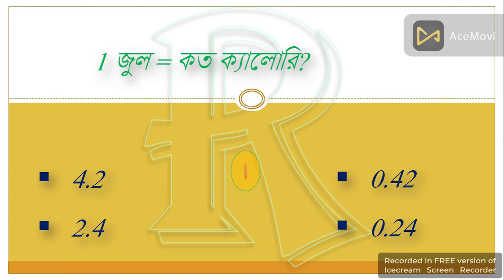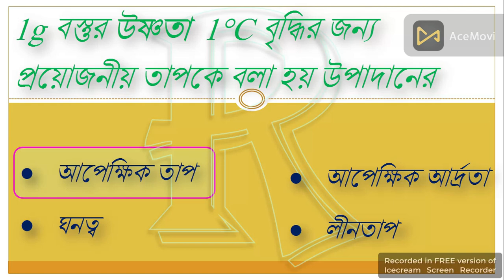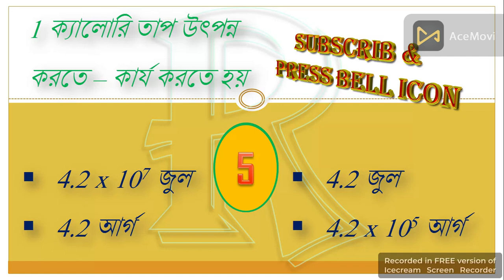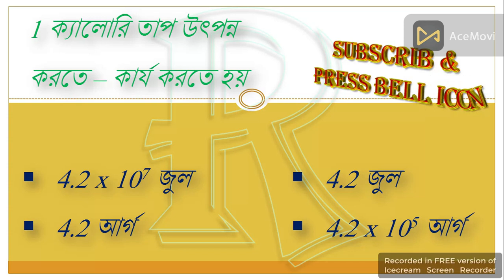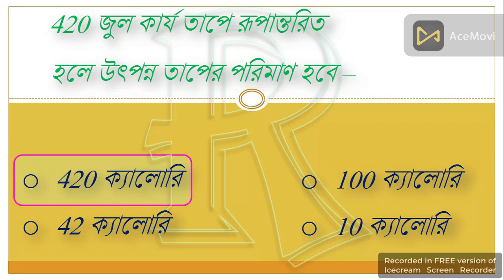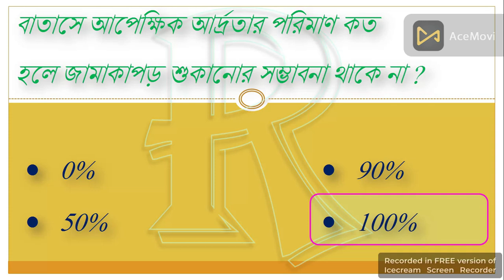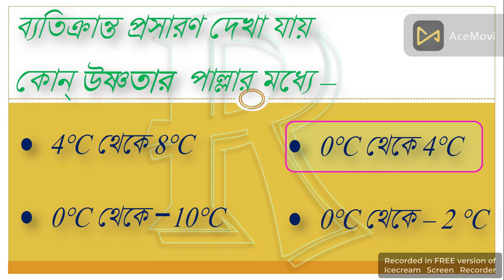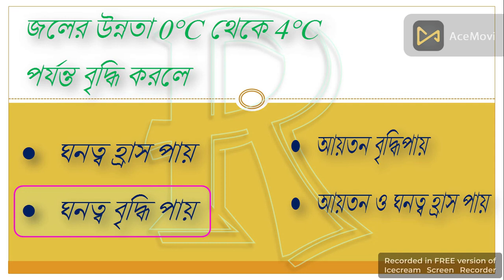MCQ ভৌতবিঞ্জান তাপ (HEAT) PART -1 নবম শ্রেণী ষষ্ঠ অধ্যায় PHYSICS CLASS IX CHAPTER 6 MCQ QUES/ANS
# mcq fight rb channel
Welcome to the mcq fight rb channel. It is a Bengali medium based specially West Bengal board based channel. In mcq fight rb YouTube channel you may study or practice or revise your mcq question very properly with enjoy your study. You may practice your lesson when you travel, outside of home or anywhere by watch the mcq fight rb YouTube channel. On other hand it’s a motivational channel also for your better future.
MCQ তাপ (HEAT) PART -1 PHYSICS CLASS IX CHAPTER -6 MCQ QUESTION ANSWER তাপ নবম শ্রেণী ষষ্ঠ অধ্যায়